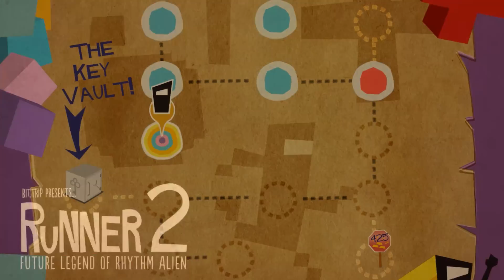021 - Treppen sind toll, oder? - Bit.Trip Runner2 [Blind]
Generell sind Treppen als Erfindung der Menschheit sicherlich nichts schlimmes, sondern helfen bereits seit vielen vielen Jahren, Menschen zusammenzubringen. Diese allerdings sind speziell, besonders, wenn sie so dermassen lang sind. (that's what... ach egal)

Dieses Spiel ist Stress pur. Während Commander Video wie vom wilden Tier gebissen unbeirrt durch die Landschaft rennt, dürfen wir als Spieler daruaf achten, dass er sich nicht in den zahlreichen Hindernissen und Gegnern der Welt verfängt. Zum Glück sind diese keinesfalls willkürlich verteilt, sondern folgen dem Rhythmus der Hintergrundmusik. Das Spielgefühl beim erfolgreichen Bestehen dieser Herausforderung ist einzigartig.

Wenn euch dieses Spiel interessiert, denkt bitte darüber nach, auch die Entwickler zu unterstützen. Kauft euch das Spiel und erlebt es für euch selbst, so wie es kein YouTube-Video dieser Welt jemals übermitteln könnte. Außerdem setzt ihr somit ein Zeichen, welche Art von Spielen auch zukünftig noch existieren sollte. Vielen herzlichen Dank!
Aus Gründen der Fairness möchte ich allerdings keinen direkten Shopping-Link bereitstellen. Ihr solltet selbst entscheiden, wo ihr eure Käufe tätigen wollt.

Zuletzt noch der ganze soziale Mist. Schaut doch mal vorbei, wenn ihr gerade eh nichts besseres zu tun habt!